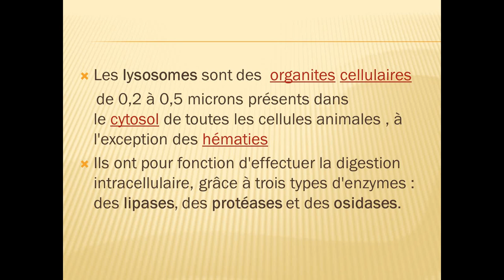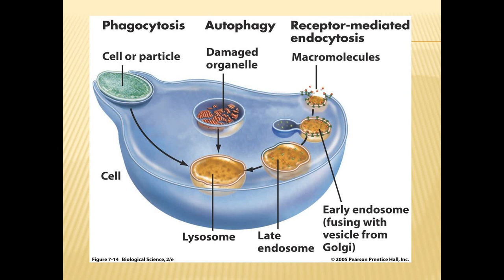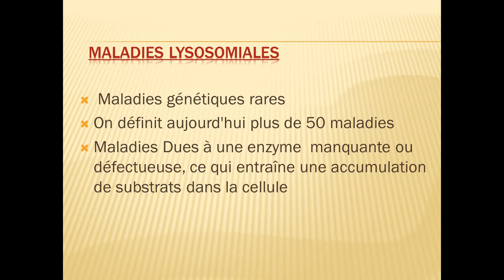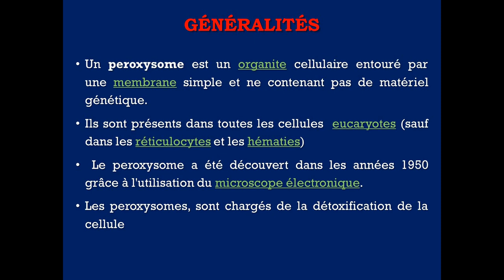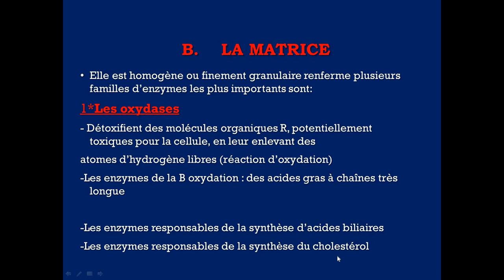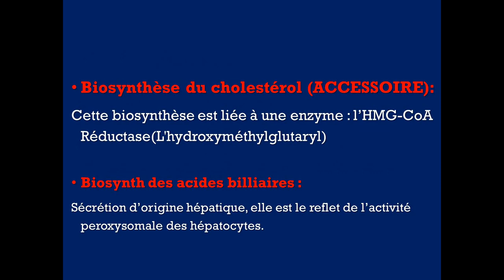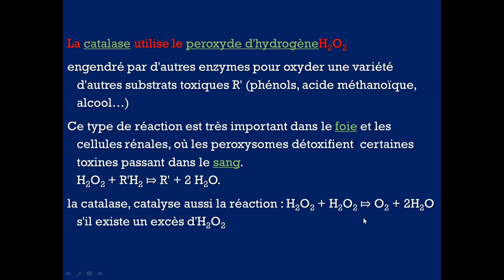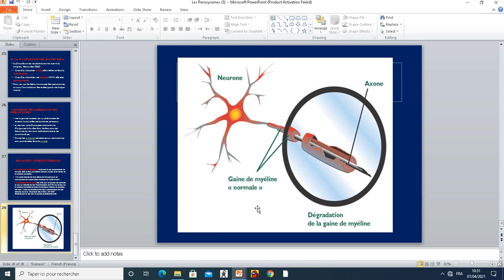les lysosomes et les peroxysomes (cours cytologie 2 emd)